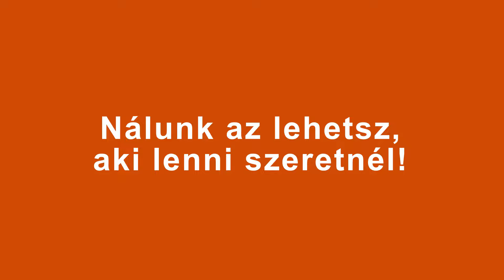Nálunk a sokszínűség alap | Neked mi a történeted?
⚖️🤸‍♂️ A munka-magánélet egyensúly Dóri számára nem egy nyaktörő mutatvány, hanem egy összetett koreográfia. A PwC támogatja, hogy auditor munkája mellett a táncegyesületének igazgatását is el tudja végezni.

Nálunk az lehetsz, aki lenni szeretnél! Nézz körül álláslehetőségeink között és találd meg a hozzád leginkább illő munkát! 👇